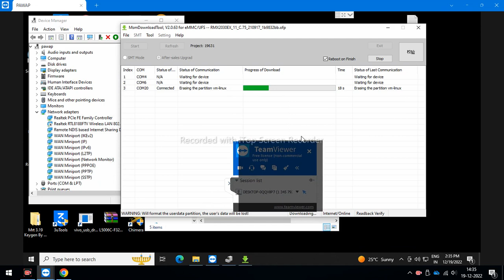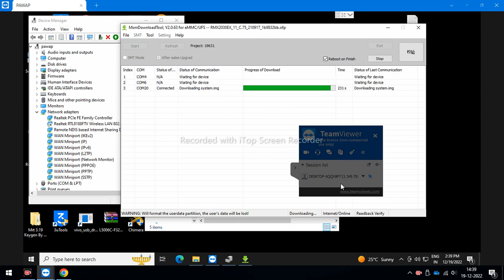realme 5(RMX1911) Fix The current image ll How to fix restart problem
how to solve (the current image boot/recovery have been destroyed) error. oppo a3s,